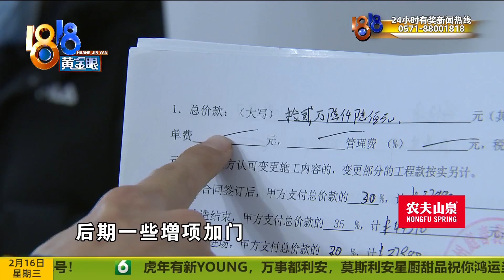客厅可以养鱼，二楼为何容易返水【1818黄金眼】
【又是二楼返水 客厅可以养鱼】住在杭州临平的小张，采访时给记者看了一张照片，木地板倒映着天花板和顶灯。这不是木地板太亮，而是积了一层“可以养鱼”的水，公共下水管道堵塞导致的。值得注意的是，小张家在二楼，而在以往，二楼返水问题屡屡发生。

新闻标签：